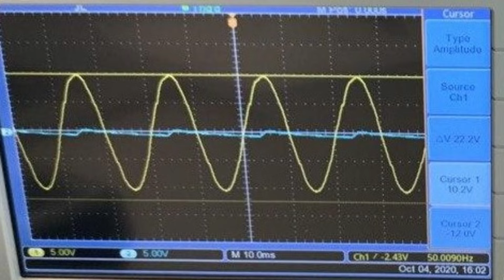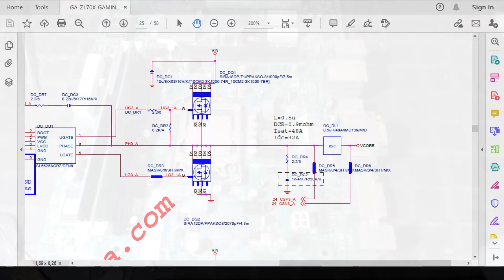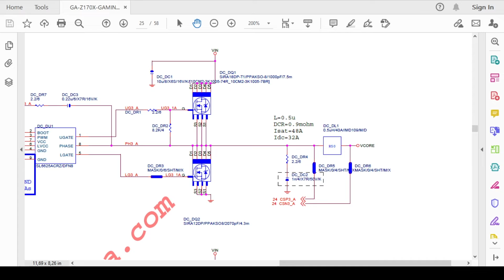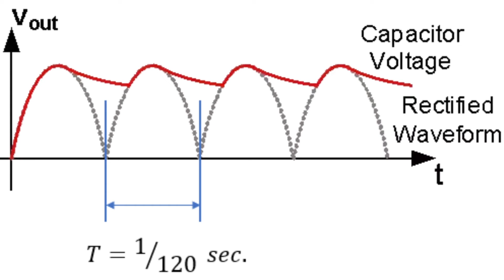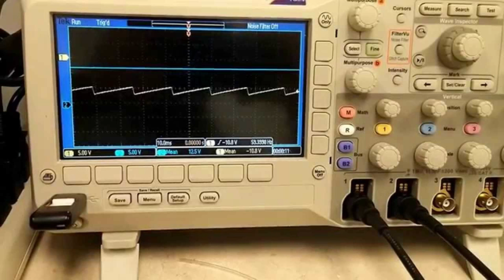Mengenal Ripple Tegangan Pada Chipset Komputer